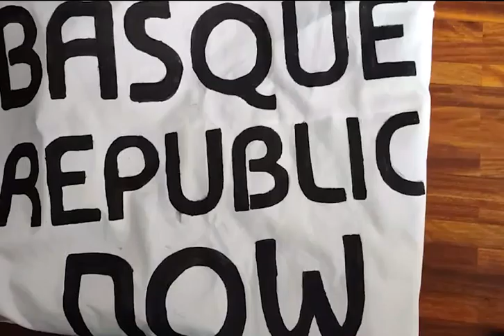Ehun mugimendua Tourrean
Irutxulo.hitza.eus | Ehun mugimendua saiatu da euskal errepublikaren aldeko aldarrikapena Frantziako Tourrera eramaten.